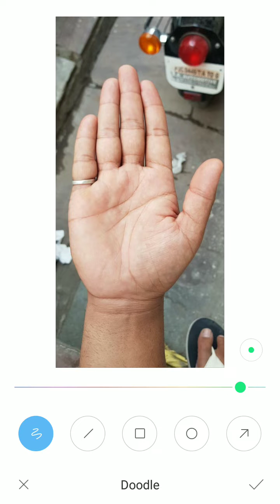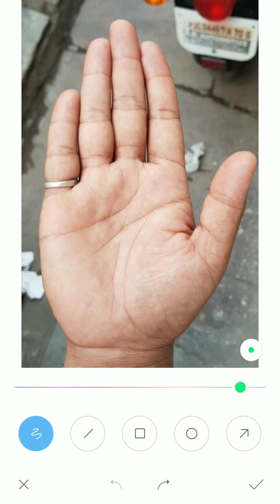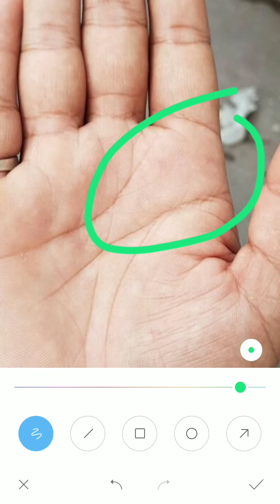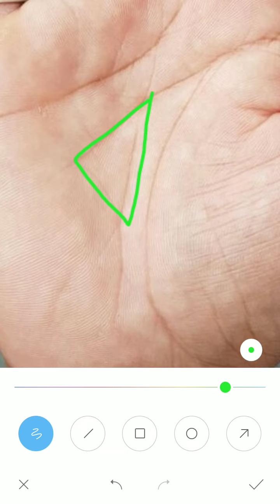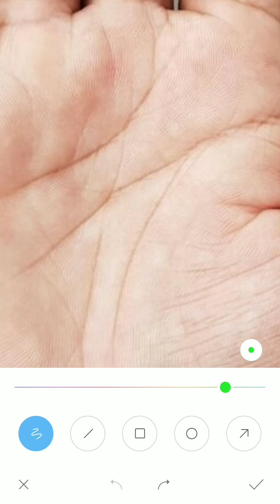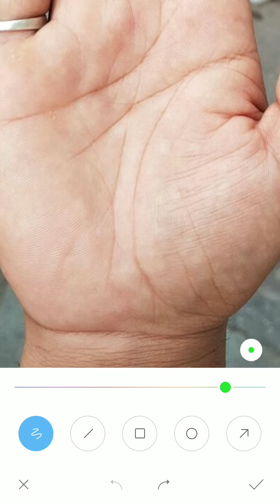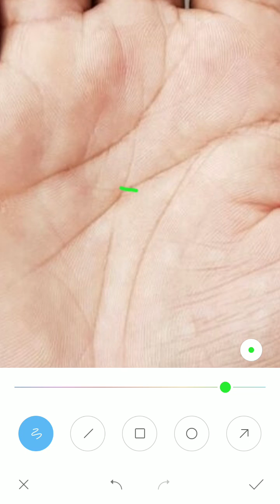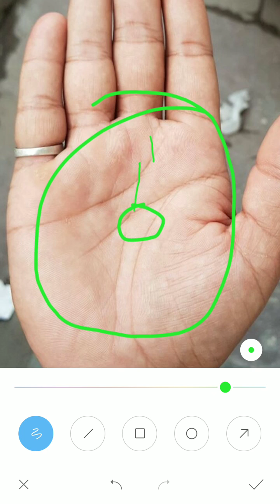उम्र 27 से 34 उम्र तक संघर्ष दीख रहा है, sarkar palmistry